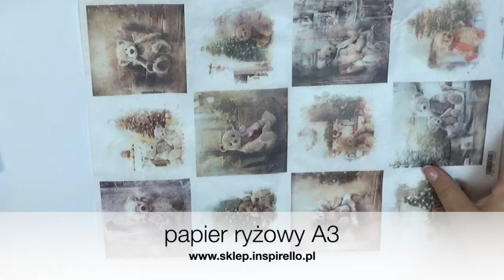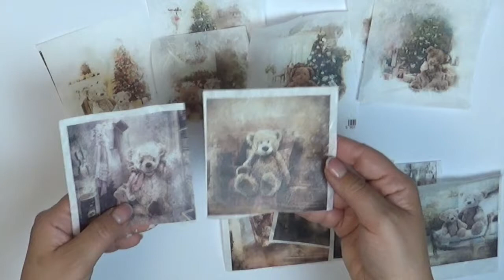Decoupage zestaw świąteczny startowy medaliony z misiami - DIY tutorial No 837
PAPIER RYŻOWY A3 - MIŚ, MISIE, CHOINKA, ŚWIĘTA BOŻE NARODZENIE